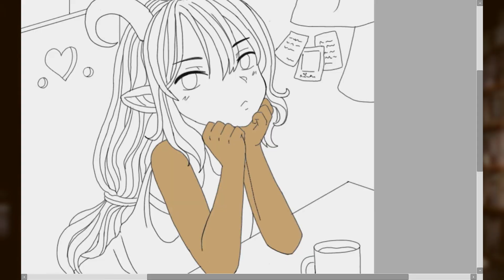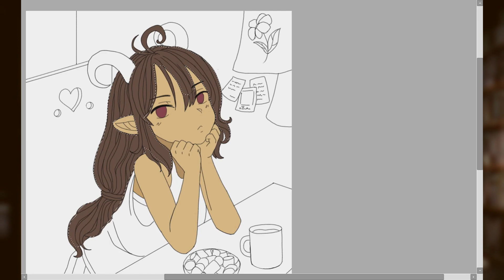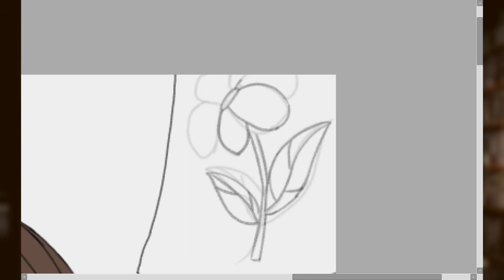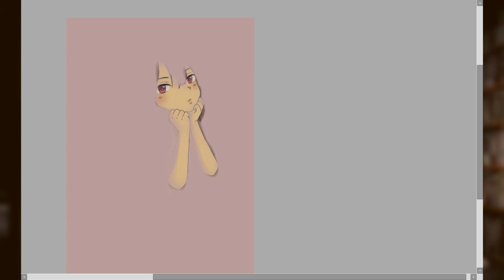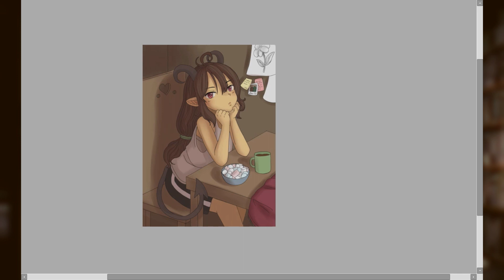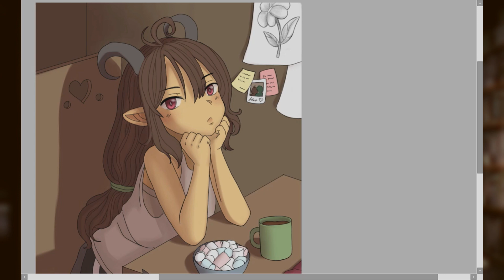Domesticated Demon || Speedpaint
Oh, I really like this art, because usually I always draw just a character, without thinking about the background and environment.
But this time I worked more on the background, and I am very happy!